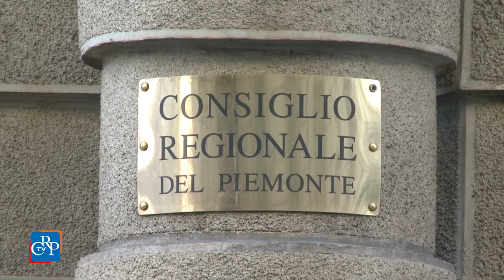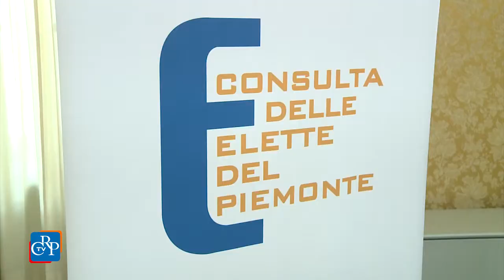Conferenza stampa di fine anno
Un Consiglio che ottimizza gli spazi e affronta con risorse umane ed economiche sempre più razionalizzate la sfida delle nuove competenze: è questo, in sintesi, il ritratto dell’Assemblea regionale all’inizio della X legislatura, presentato nel corso della consueta conferenza stampa di fine anno.

Intervista al Presidente Laus

Grazie all’attività delle Consulte il Consiglio regionale si è aperto al territorio, alle scuole, agli amministratori e alle tante associazioni che operano nella regione

Intervista a Daniela Ruffino, vicepresidente del Consiglio regionale

Sotto il piano politico, è stato sottolineato il clima costruttivo, soprattutto nei lavori dell’Assemblea regionale

Intervista a Nino Boeti, vicepresidente del Consiglio regionale